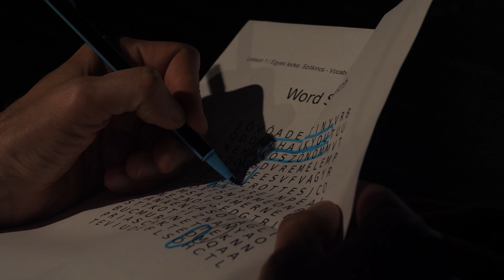TESZT 2023 day 3